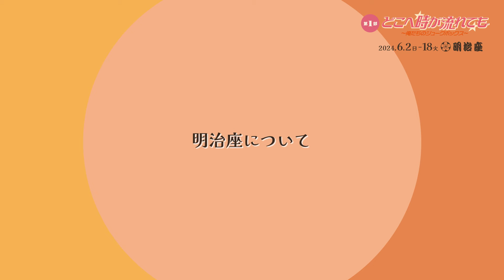『中村雅俊芸能生活50周年記念公演』コロッケインタビュー動画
『中村雅俊芸能生活50周年記念公演』

2024年6月2日（日）～6月18日（火）

【第１部】
『どこへ時が流れても～俺たちのジュークボックス～』

〈上演台本・演出・振付〉
玉野和紀
〈脚本〉
堤 泰之

〈出演〉
中村雅俊
コロッケ
久本雅美

林 翔太　土生瑞穂

小林美江　我 膳導　兵頭有紀

小川菜摘

松島 蘭　千葉さなえ　神谷玲花　小山侑紀　西田雄紀　千葉のぶひろ

松田悟志

玉野和紀

田中美佐子（特別出演）

【第２部】
『MASATOSHI NAKAMURA LIVE　-look back with smile , look ahead with pride.-』

会場：明治座（〒103-0007  東京都中央区日本橋浜町2-31-1）
開演時間：12:00／15:00／17:00　※6月2日のみ15:00開演
料金（税込）：
S 席[1 階席 ･ 2 階席]￥ 13,000  A席[3 階席]￥ 7,000(全席指定・税込・未就学児童入場不可）

明治座チケットセンター 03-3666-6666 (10:00～17:00)